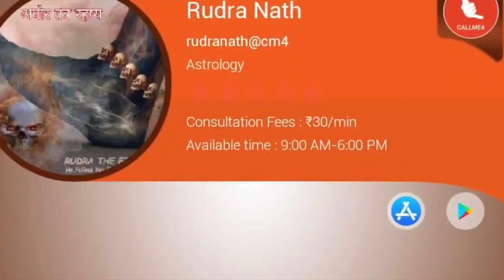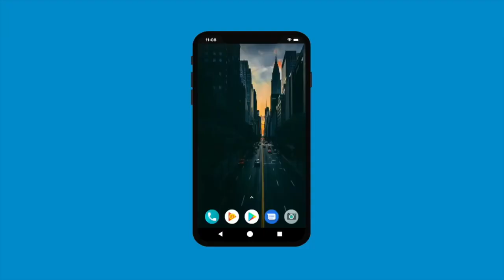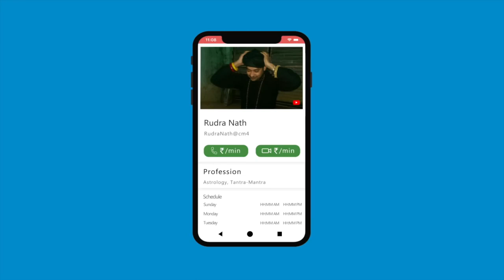भविष्य बताए सिर्फ़ चेहरा देख कर Predict Future